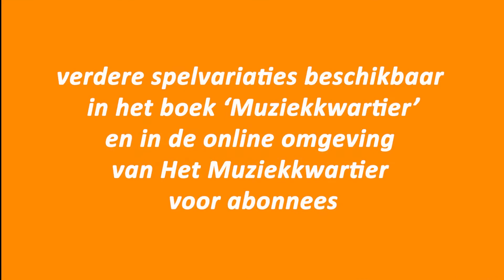Varen over de baren - Het Muziekkwartier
Een echt oer-Hollands liedje over varen op zee. Het heeft een fijn wiegend ritme, en is daarom erg geschikt om te spelen met een wapperdoek.

Het Muziekkwartier is een volledig uitgewerkte muzikale methode voor iedereen die muziek belangrijk vindt in de kinderopvang voor kinderen van 0 tot 4 jaar.

Muziek maakt blij! Samen zingen, spelen en bewegen is heel natuurlijk voor jonge kinderen en helpt hen zich te ontwikkelen. Het Muziekkwartier combineert dagelijks plezier, muziek, creativiteit en samenwerking, zodat de kinderen plezier maken en blijven groeien.